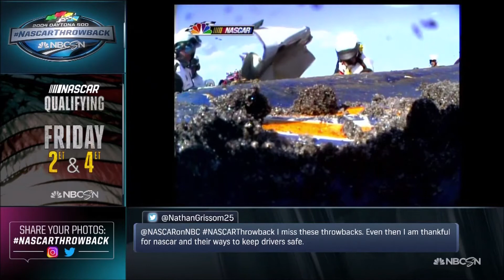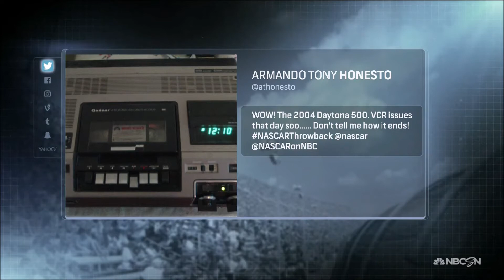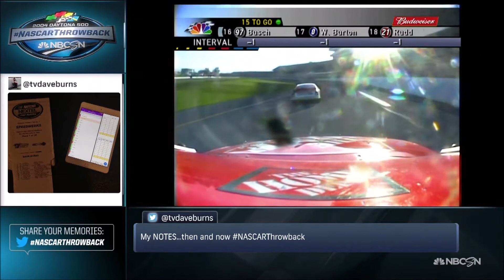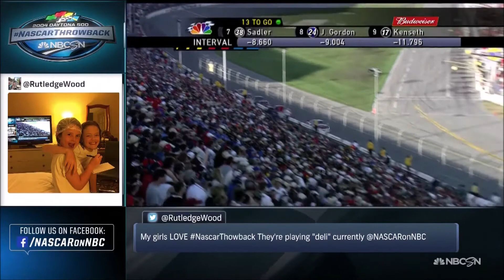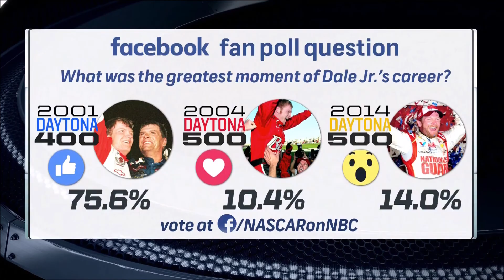NASCARThrowback: 2004 Daytona 500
Relive the 2004 Daytona 500 with other fans, and personalities within the sport!
Credit to NBC, NBCSN.